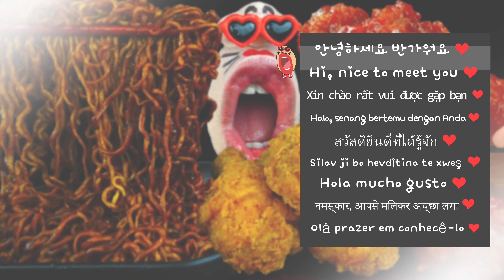ASMR MUKBANG :) Black Bean Noodle & Fried Chicken & Spicy Seasoned Chicken Eating Show!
Black Bean Noodle & Fried Chicken & Spicy Seasoned Chicken

Today's menu isBlack Bean Noodle & Fried Chicken & Spicy Seasoned Chicken! 😋

The most popular combination of menus! 😆
Noodle and chicken! 🍗
I used to really like rice, but these days, I really want to eat noodle dishes! 🍜
Among them, I think of black bean noodles a lot. 😋
It is a great happiness for me to eat crispy fried chicken and spicy seasoned chicken with these noodles. 😁
Have a great day with delicious menus! 👍

🐕 Profile 🐕

▶Name : REALMOUTH
▶Birthplace: Somewhere in the universe
▶Birth date :  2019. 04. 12
▶Characteristic : Big mouth, Small face, Alien species, Heart Sunglasses
▶Like : Eating, Refrigerator, Puppy